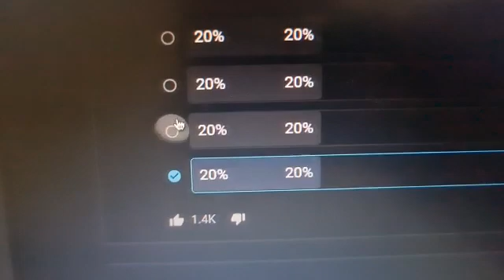The power is with me 😂